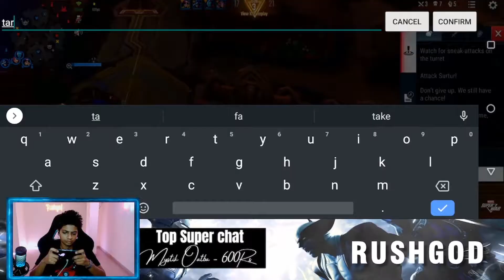Wave Pro Rank Gameplay Against SUPREME LEGENDARY MASTER | MARVEL Super War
Thank you so much guys for suport 🙏🙏🙏
Songs im using for Intro

Song using for BRB & End Stream